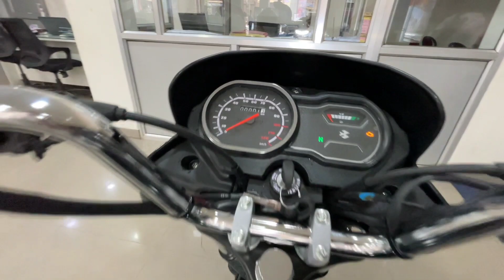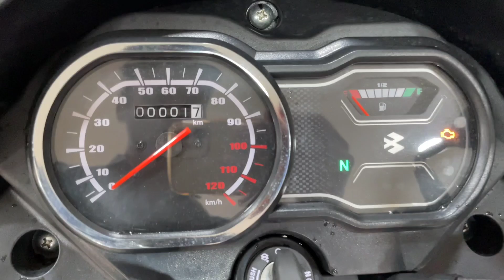Highest Mileage Bike⛽= Platina 100 comfortec🔥 | Bajaj Platina 100cc | Harsh verma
For any BAJAJ Bike
                  CONTACT - TARA MOTORS
Address - Chaturvedi Complex , Near Sagar Pull (Katni) M.P.